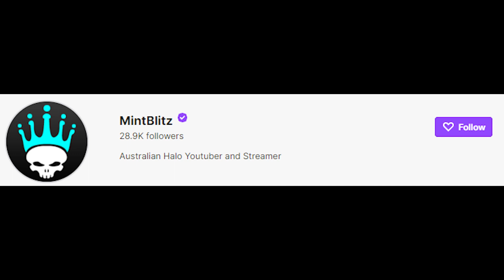RLS Bitz Twitch Drops - Halo Infinite - Repeats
Get some Twitch Drops
Halo Infinite

Events start at :
Feb 23rd @ 4pm

Main Event Channel:
Twitch.tv/RealLifeSpartan
Twitch.tv/MintBlitz